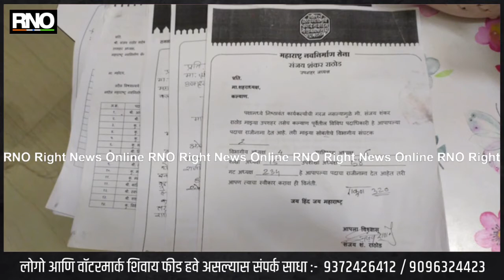KALYAN | निवडणुकीपूर्वीच मनसेला जबर धक्का; पक्षातंर्गत गटबाजीमुळे ३२० पदाधिकाऱ्यांचे राजीनामे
कल्याण - केडीएमसीच्या आगामी निवडणुकीच्या पार्श्वभूमीवर मनसेमध्ये जाहीर करण्यात आलेल्या नियुक्त्यांवरून बेबनाव निर्माण झाला आहे. स्वार्थासाठी पक्ष सोडून जाणाऱ्यांना व निवडणूक डोळ्यासमोर ठेवून पुन्हा पक्षात येणाऱ्यांना मोठी पदे दिली गेल्याने कल्याण पूर्वेतील मनसे पदाधिकाऱ्यांमध्ये कमालीची नाराजी पसरली आहे. त्यामुळे उपशहराध्यक्ष, विभागीय संघटक, विभाग अध्यक्ष, उपविभाग अध्यक्ष, शाखा अध्यक्ष, उपशाखाध्यक्ष, गट अध्यक्ष अशा एकूण ३२० पदाधिकाऱ्यांनी आपल्या पदांचे राजीनामे देत वरिष्ठांच्या भूमिकेबाबत संताप व्यक्त केला आहे.

केडीएमसीच्या निवडणुकीची घोषणा लवकरच होण्याची शक्यता आहे. त्या पार्श्वभूमीवर सर्वच पक्षांनी जोमाने कामाला सुरुवात केली आहे. मात्र, पूर्वेतील मनसेच्या पदाधिकाऱ्यांत पदांच्या वाटपावरून नाराजी निर्माण झाली आहे. मनसेचे माजी नगरसेवक अनंता गायकवाड यांनी विधानसभा निवडणुकीपूर्वी शिवसेनेत प्रवेश केला होता. आता पुन्हा त्यांनी मनसेत प्रवेश केला आहे. तसेच त्यांची कल्याण पूर्व विधानसभाक्षेत्र अध्यक्षपदी नियुक्ती करण्यात आली आहे. त्यांच्यासह कल्याण पूर्व डोंबिवली, कल्याण ग्रामीणमधील सात ते आठ जणांना पदे दिली आहेत.

परंतु, गायकवाड व अन्य एकाच्या नियुक्तीवरून नाराजी उफाळून आली आहे. पदे देताना आम्हाला विश्वासात घेतले गेले नाही, असा आरोप अन्य पदाधिकाऱ्यांचा असून, त्यांनी त्यांचे राजीनामे उपशहर अध्यक्ष संजय राठोड यांच्याकडे दिले आहेत. राजीनामा देणाऱ्यांमध्ये १५ शाखाध्यक्ष, दोन विभागीय संघटक, चार विभाग अध्यक्ष, सहा उपविभाग अध्यक्ष, ५८ उपशाखा अध्यक्ष, तसेच २३४ गट अध्यक्ष आहेत.उपशहराध्यक्षही नाराजउपशहराध्यक्ष संजय राठोड हेही नाराज असून ते सोमवारी शहराध्यक्ष कौस्तुभ देसाई यांच्याकडे पदाचा राजीनामा सादर करणार आहेत.

निष्ठावंतांना डावलून स्वार्थापोटी पक्ष बदलणाऱ्यांना मोठी पदे मिळत असल्याने आम्हा पदाधिकाऱ्यांमध्ये नाराजी आहे. अन्य पदाधिकाऱ्यांनी माझ्याकडे राजीनामे सादर केले आहेत. देसाई यांची भेट घेऊन त्यांच्याकडे माझ्यासह सर्वाचे राजीनामे दिले जाणार असल्याचे त्यांनी सांगितले.मात्र या वर मनसे कार्यकर्त्याची समजुद काढण्याचे मनसे आमदार राजू पाटील यांनीही सागितले.